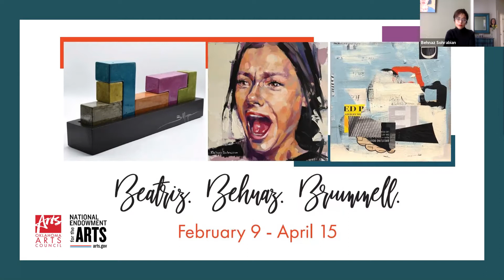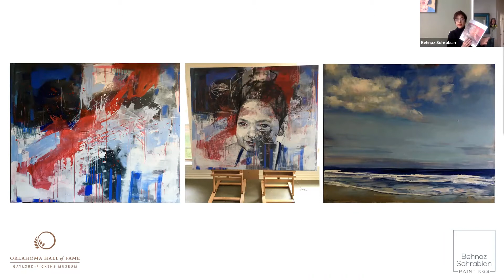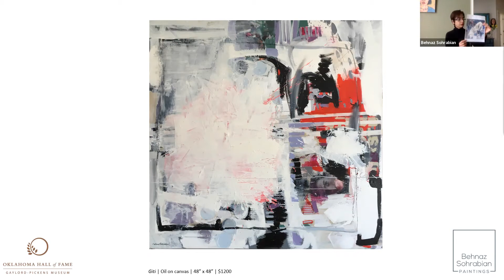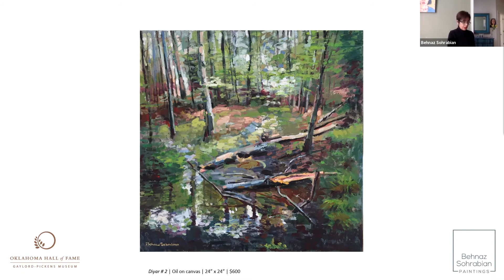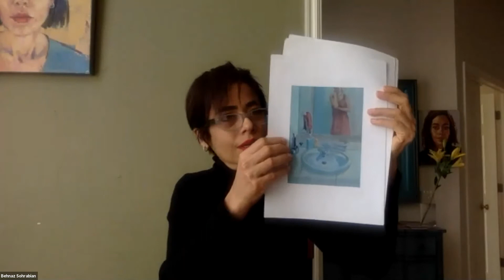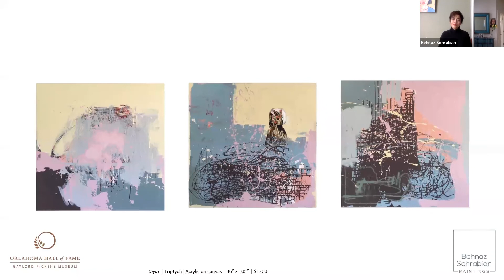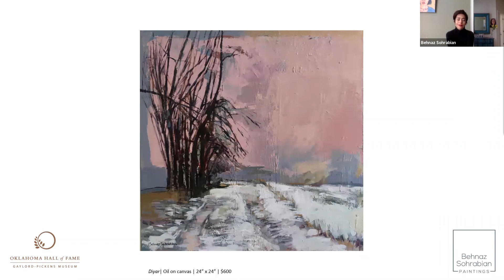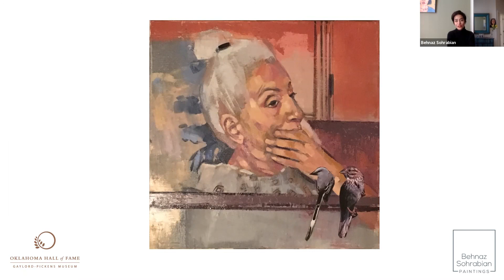Behnaz Sohrabian Artist Talk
Artist Behnaz Sohrabian discusses her art work featured in Depths and Roots, an exhibition in the Tulsa World | Lorton Family Gallery at the Gaylord-Pickens Museum, home of the Oklahoma Hall of Fame.